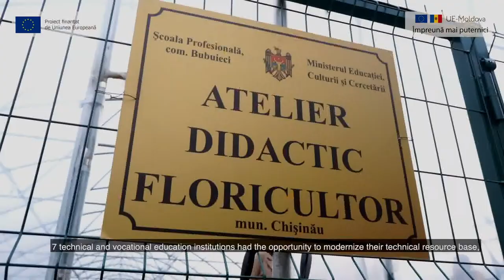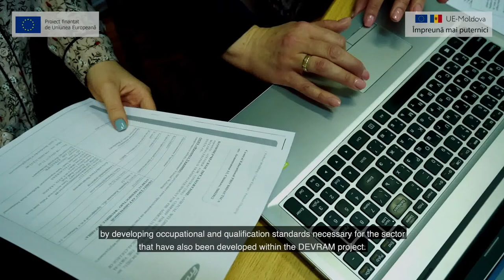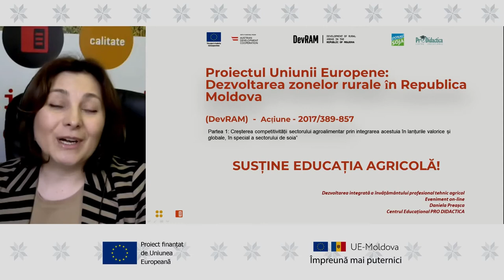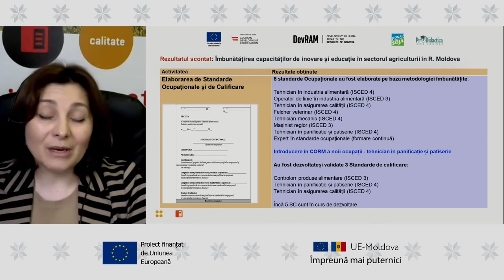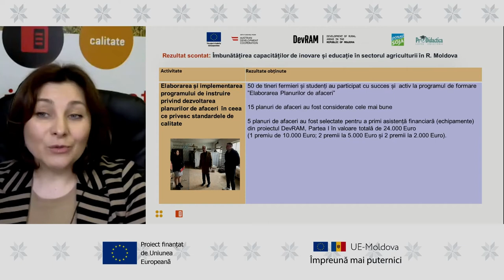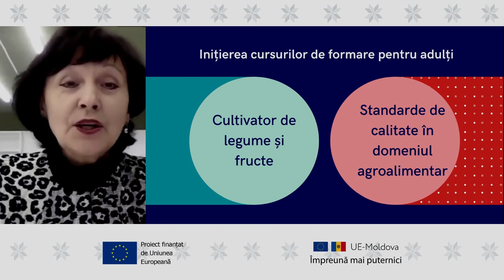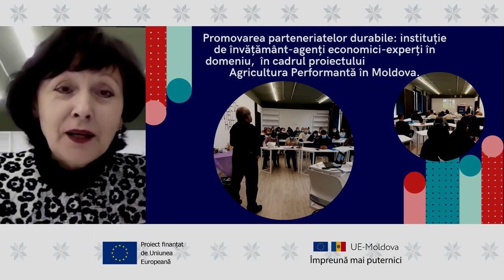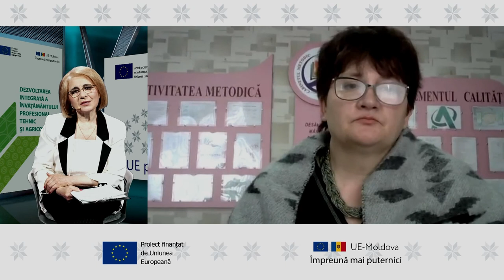Evenimentul online „Dezvoltarea integrată a învățământului profesional tehnic și agricol”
Evenimentul online „Dezvoltarea integrată a învățământului profesional tehnic și agricol”, organizat în cadrul campaniei de comunicare UE pentru Moldova rurală